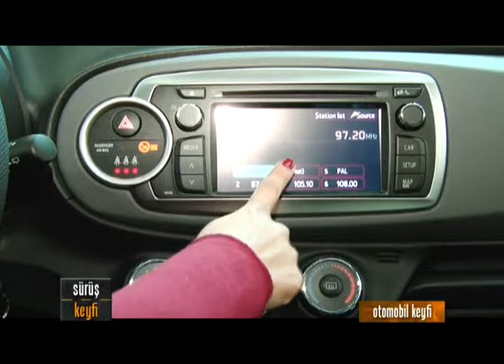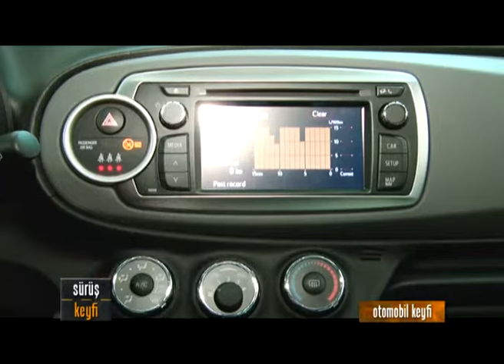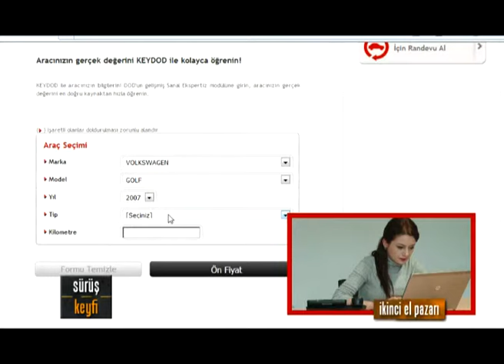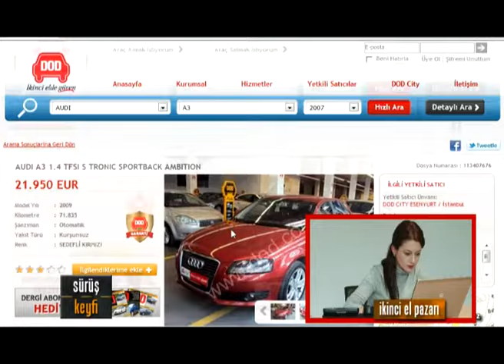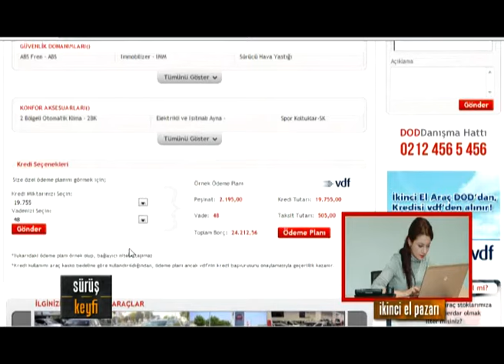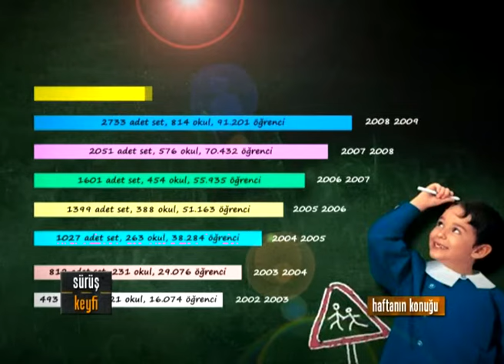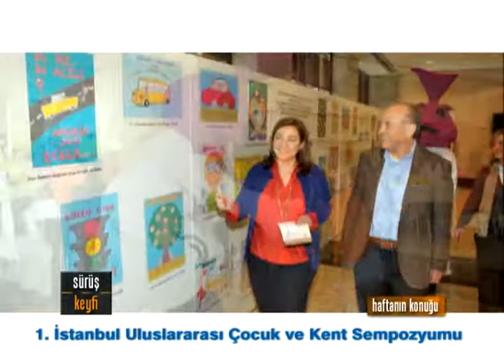SÜRÜŞ KEYFİ Otomobil TV Programı_Skyturk_Nostalji_2011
TV Programları, Reklam Filmleri, Tanıtım Filmleri, Belgesel Filmler ve Prodüksiyon Hizmetleri